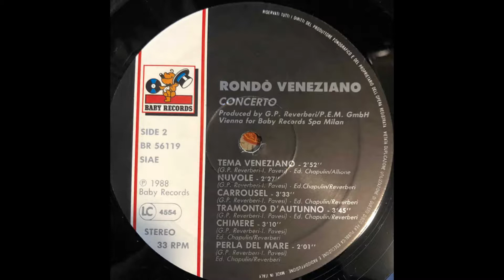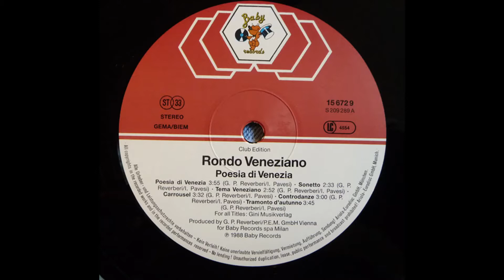Tema veneziano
Rondò Veneziano
Album: Concerto, 1988 (7° brano)
Album: Poesia di Venezia, 1988 (3° brano)
Autori: Gian Piero Reverberi, Ivano Pavesi

Tutti i diritti di ascolto o pubblicitari ed eventuali mazzette dovute sono destinati ai detentori dei titoli. Io vivo della pensione che lo Stato mi destina, ma se chi legge ha desiderio di fare beneficenza, gli consiglio l'Associazione ONLUS Amici di Santina Zucchinelli, a cui anche io sono iscritto. Sul relativo canale YouTube troverà la storia e tutte le informazioni; sul sito della Fondazione vedrà, centesimo per centesimo, come vengono utilizzati i fondi pervenuti all'Associazione e alla Fondazione.